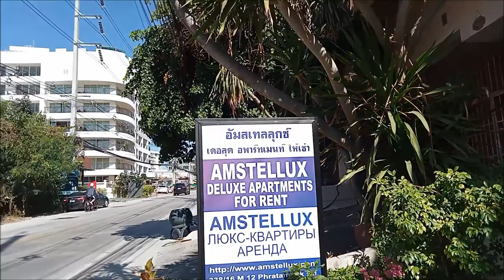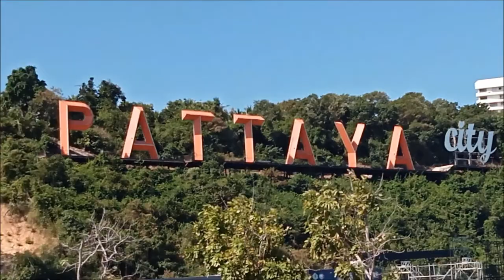GOING TO KOHLARN BEACH PATTAYA I PART 1 I Yojlen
Kohlarn Beach is one of the beautiful beaches in Pattaya.